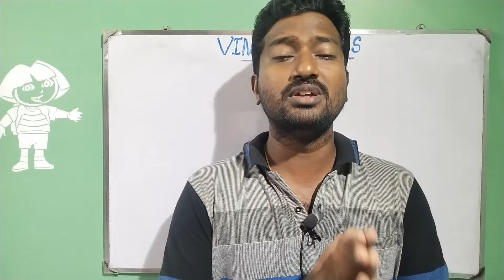TNAU|B.sc agriculture scope and job opportunities details|Salary Package details|Vjalerts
Job opportunities for b.sc agriculture|Salary details for B.sc agriculture|Carrier opportunities for B.sc agriculture|Government job details about b.sc agriculture|Vjalerts|
certificate verification process video details
for deemed University low fees admission help